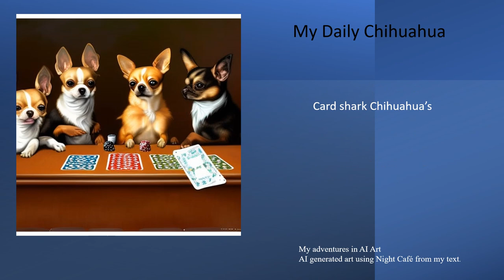My Daily Chihuahua Feb 8, Attempted chihuahua to paint chihuahuas playing cards.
First I attempted to get the AI to have a chihuahua paint chihuahuas playing cards. Then I gave up and wrote to have the AI just have Chihuahuas playing cards.